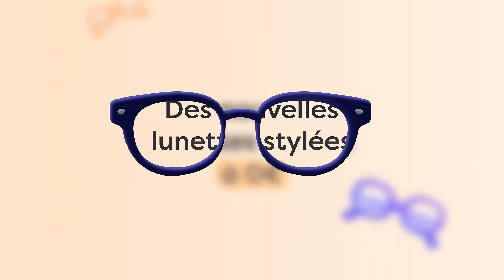Ça aussi c'est inclus avec Alan : espace lunettes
Découvrez le service Alan Clear, votre solution pour des lunettes personnalisées livrées directement chez vous en 4 jours, sans frais supplémentaires. Alliez style et confort avec Alan.